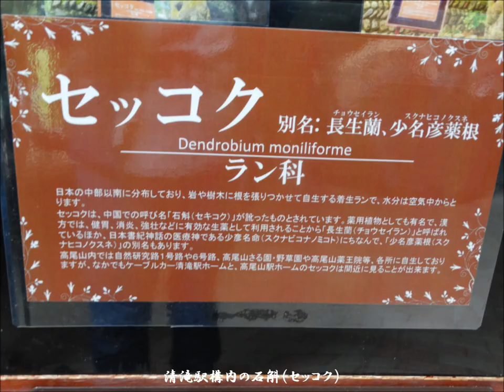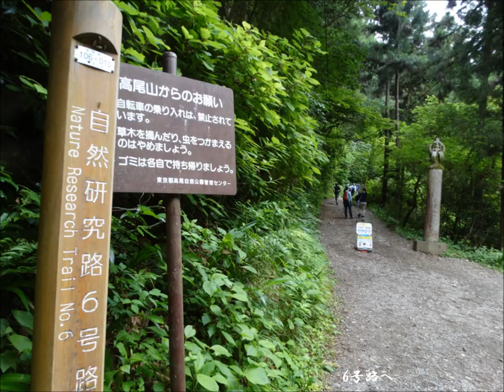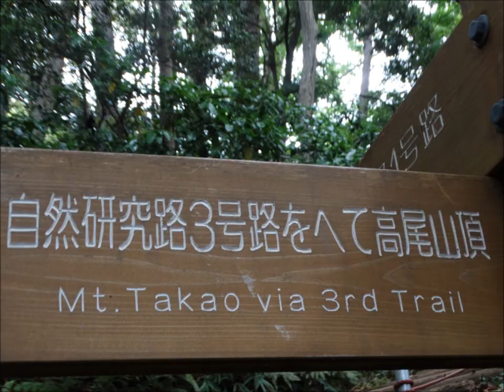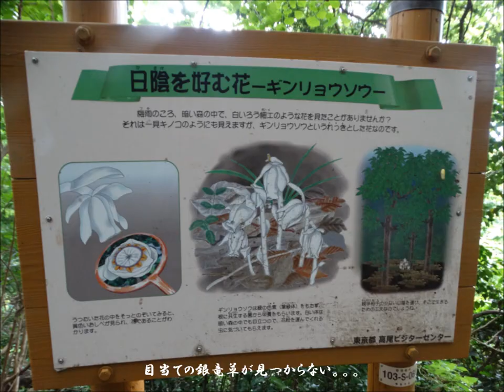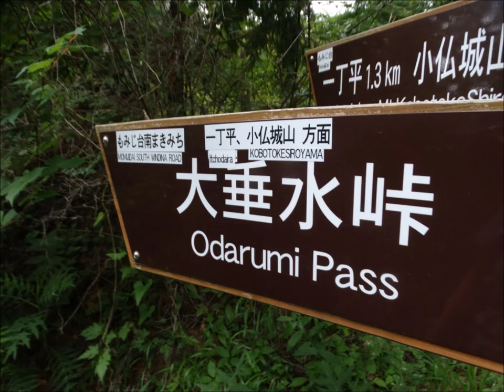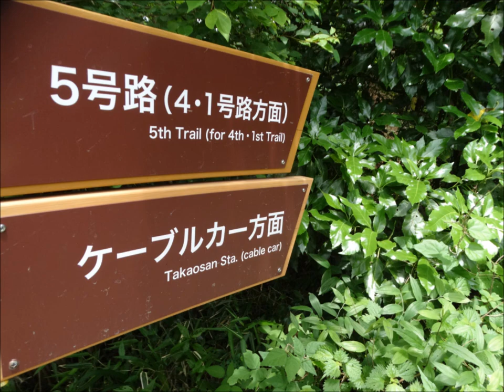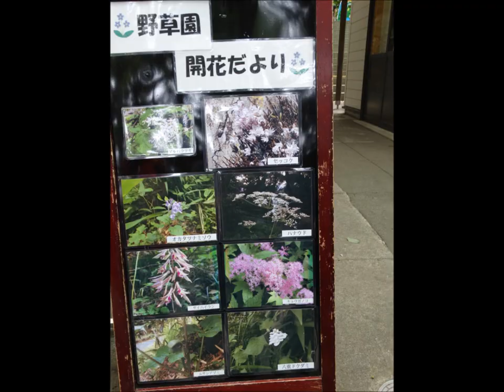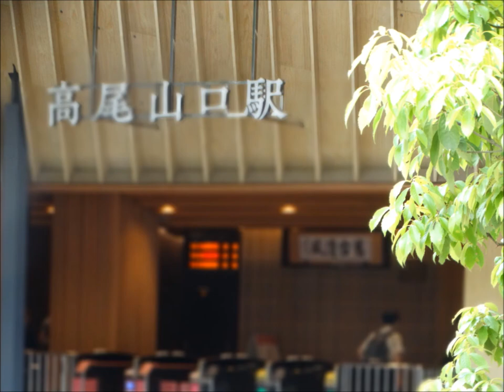初夏の高尾山を楽しもう★健康登山2020 05 31